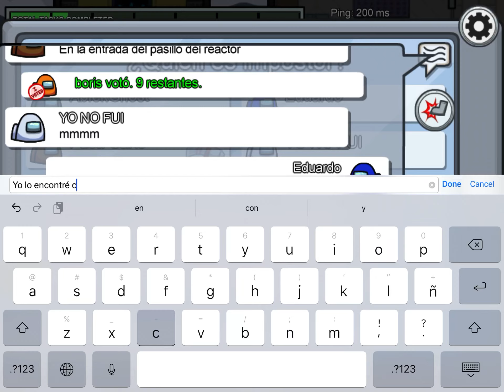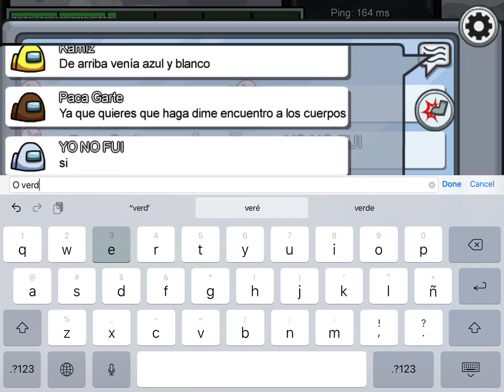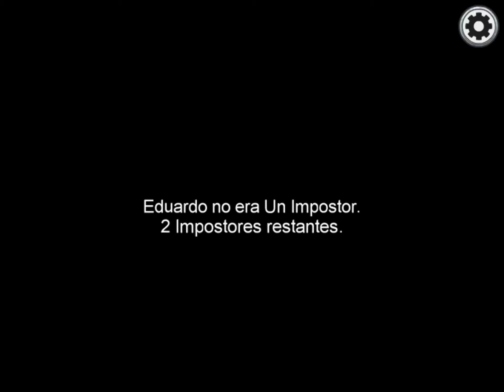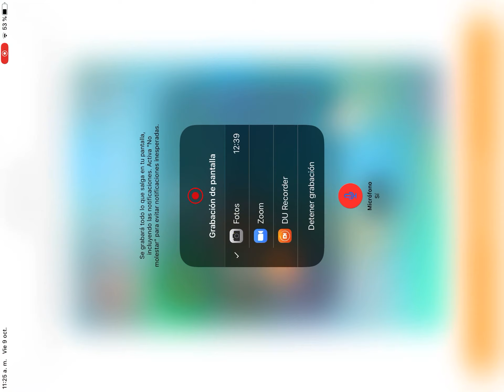Jugando among us (especial cumpleaños xd)